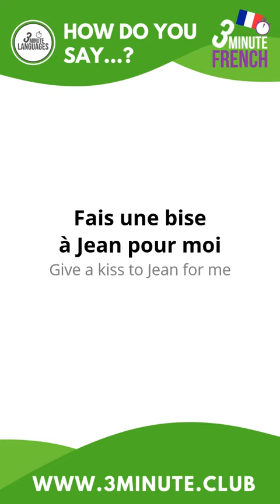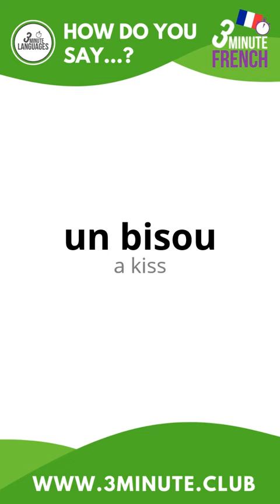How do you say "kiss" in French? 🇫🇷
If you want to learn French, try my course 3 Minute French, which you can find